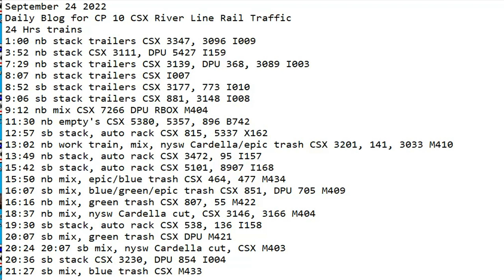September 24 2022 BigTrains.TV CP 10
24 Hrs trains
1:00 nb stack trailers CSX 3347, 3096 I009
3:52 nb stack CSX 3111, DPU 5427 I159
7:29 nb stack trailers CSX 3139, DPU 368, 3089 I003
8:07 nb stack trailers CSX I007
8:52 sb stack trailers CSX 3177, 773 I010
9:06 sb stack trailers CSX 881, 3148 I008
9:12 nb mix CSX 7266 DPU RBOX M404
11:30 nb empty's CSX 5380, 5357, 896 B742
12:57 sb stack, auto rack CSX 815, 5337 X162
13:02 nb work train, mix, nysw Cardella/epic trash CSX 3201, 141, 3033 M410
13:49 nb stack, auto rack CSX 3472, 95 I157
15:42 sb stack, auto rack CSX 5101, 8907 I168
15:50 nb mix, epic/blue trash CSX 464, 477 M434
16:07 sb mix, blue/green/epic trash CSX 851, DPU 705 M409
16:16 nb mix, green trash CSX 807, 55 M422
18:37 nb mix, nysw Cardella cut, CSX 3146, 3166 M404
19:30 sb stack, auto rack CSX 538, 136 I158
20:07 sb mix, green trash CSX DPU M421
20:24 20:07 sb mix, nysw Cardella cut, CSX M403
20:36 sb stack CSX 3230, DPU 854 I004
21:27 sb mix, blue trash CSX M433